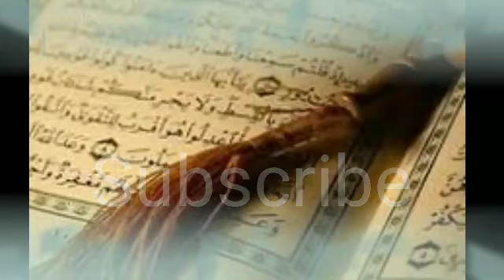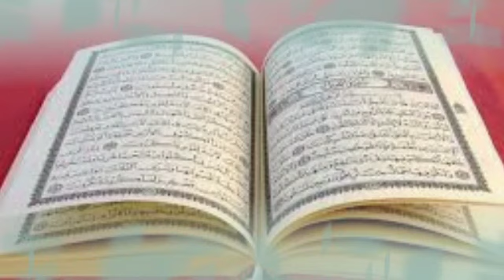Safar ka 4th juma agya | Darood e Ibrahimi ka wazifa | Bht hi barkat wala wazifa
Aj ki is video main hm ap ko jumma ka wazifa btain gy is video main hm ap ko 2 wazifa btain gy 1 rizq ka wazifa or dosra wazifa hajat ka hai. Ap ny yai wazifa jumma ky din krna hai. yai bht hi barkat wala amal hai ap nay yai lazmi krna hai.